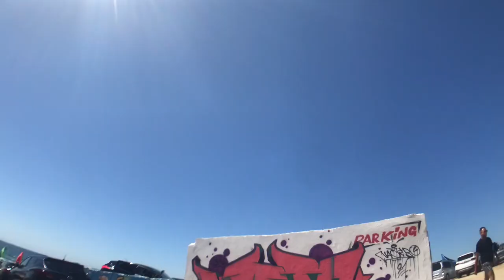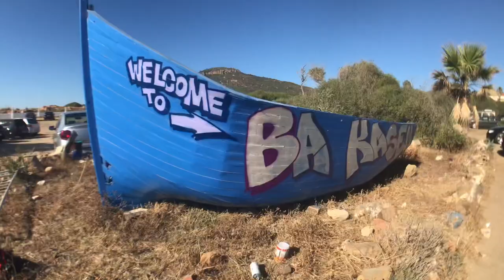Painting at the beach NEVAL/NASTRO ,morocco tangier graffiti 2021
Starting my channel fresh , so from now on i hope to produce great videos for whoever watches